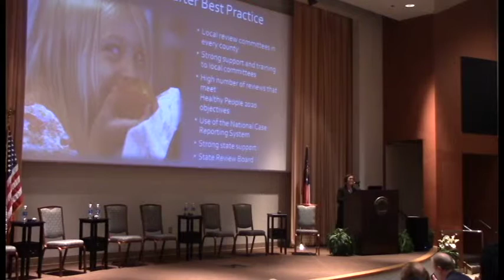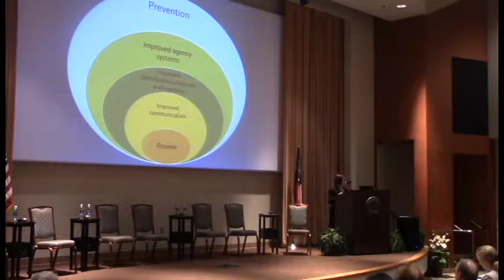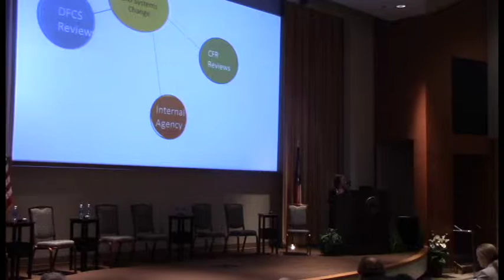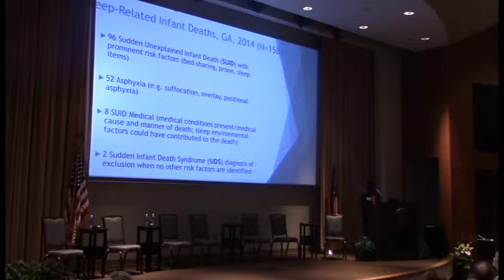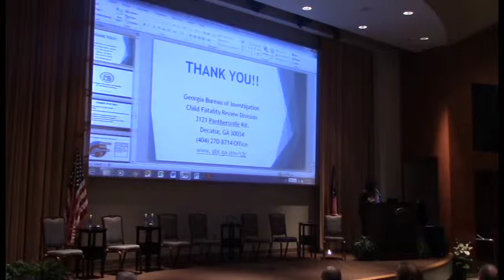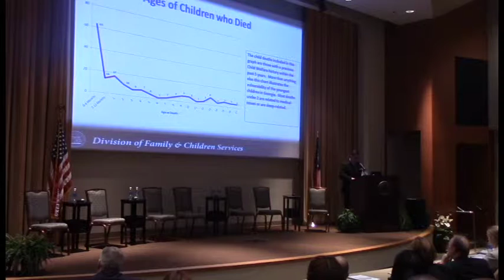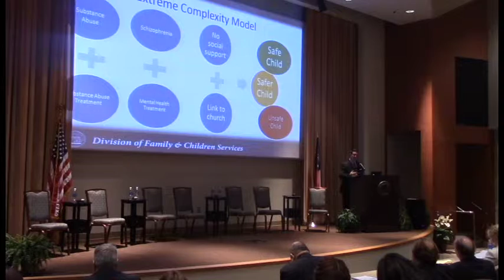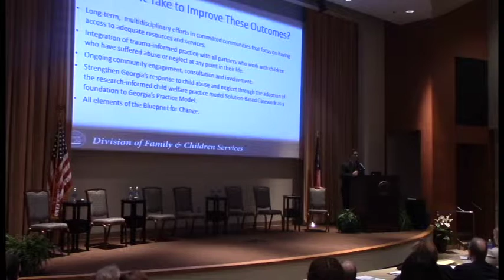Sudden and Unexpected Child Deaths: The Child Fatality Review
GA Children’s Advocacy Network Panel Discussion of the State and DFCS Child Fatality Review Reports